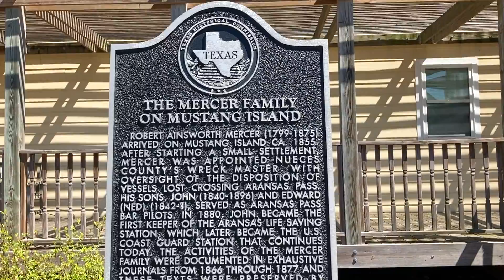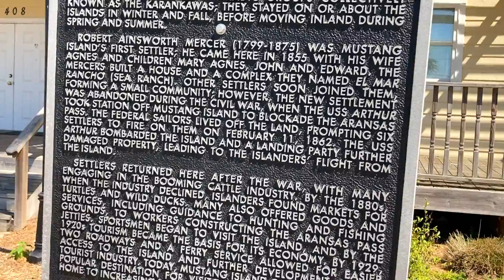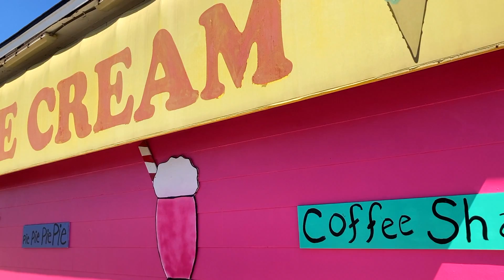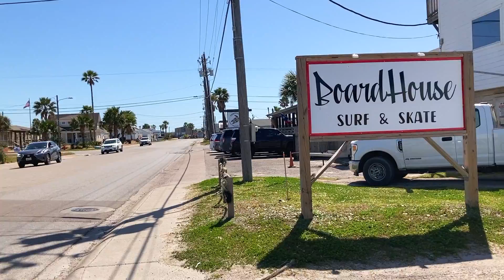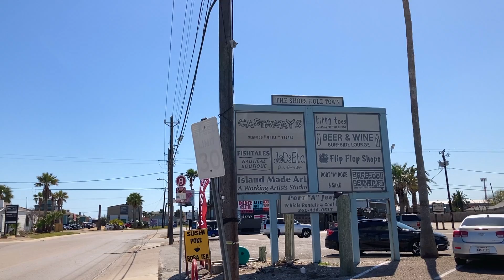Old Town Port Aransas || Walking Around Port Aransas, Texas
Earlier this month we walked down Old Town in Port Aransas.